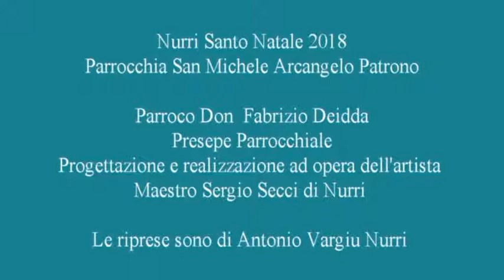Nurri (SU) - Presepe Parrocchiale 2018 -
Nurri Natale 2018 - Parrocchia San Michele Arcangelo Patrono. Parroco Don Fabrizio Deidda. Presepe Parrocchiale. Progettazione e realizzazione a cura dell'artista maestro Sergio Secci  di Nurri.
Le riprese sono di Antonio Vargiu Nurri